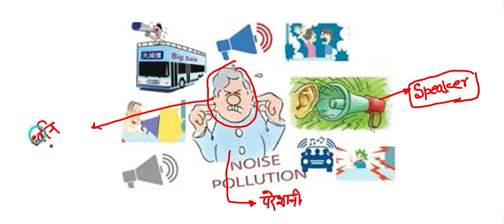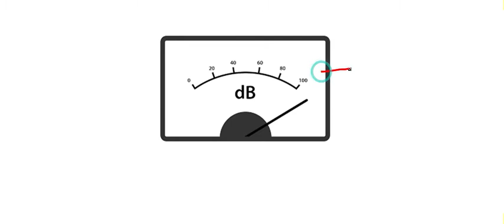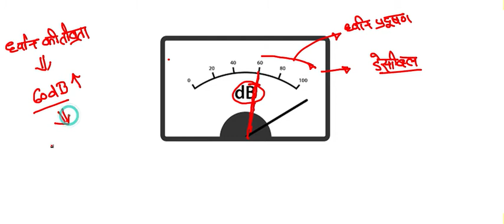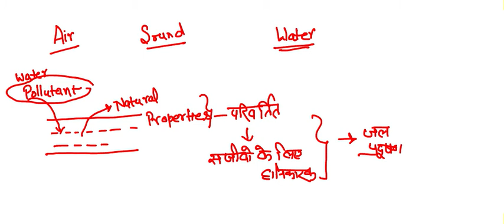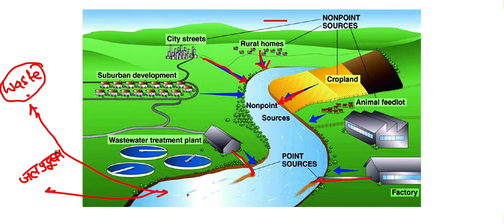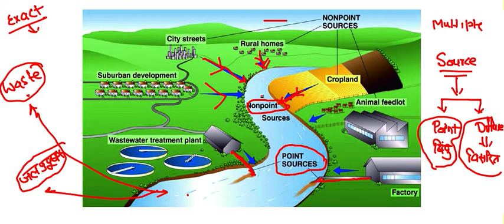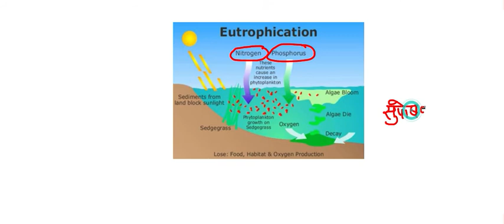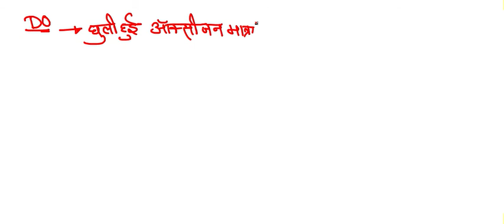Water Pollution and Noise Pollution#Meaning, Effects and Control Measures/Environment & Ecology-3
Environment & Ecology#explains how water quality can be degraded by pollutants.  Wastewater is the main source of water pollution and can be measure using the BOD (biochemical oxygen demand).  Dead zones, cultural eutrophication, disease, and other pollutants are included.  A basic description of sewage treatment, septic systems, and water purification is also included#UPSC Preparation Without Coaching | Environment and Ecology | Environment and Ecology UPSC | Environment in Hindi#Meaning , Causes , Effects and Control Measures#Noise Pollution#
Sound Pollution & Its Hazards#Prevention & Causes of Noise Pollution
Our channel is the only channel on YouTube that has complete General Studies uploaded Free of Cost for Everyone.